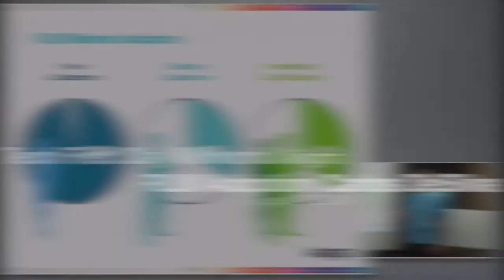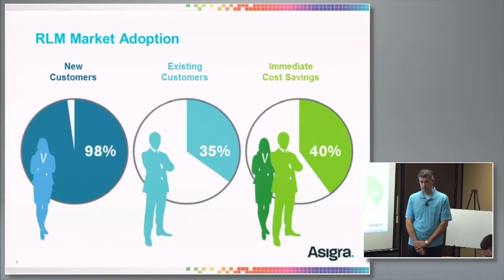Asigra Recovery License Model Adoption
Carlos DaSilva, Product Manager, discusses the adoption of the Asigra Recovery License Model.  Recorded at Tech Field Day Extra at VMworld 2014 on August 25, 2014.